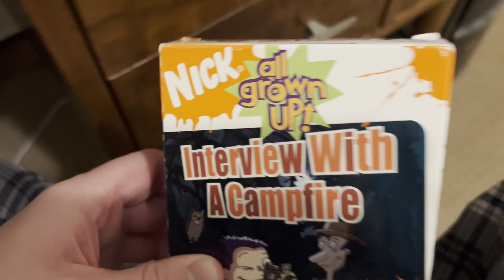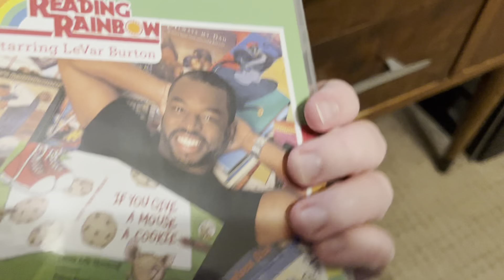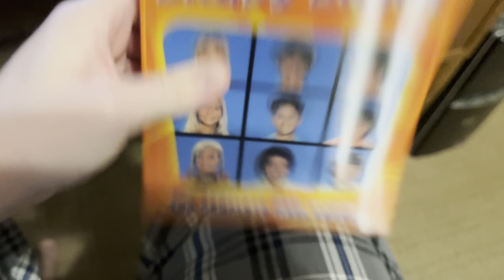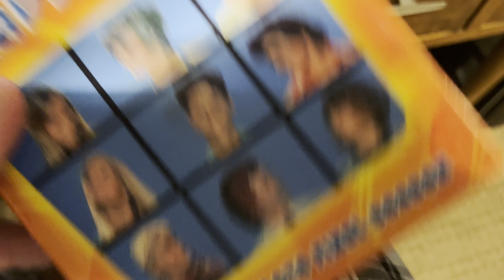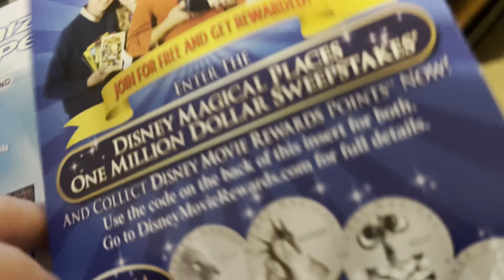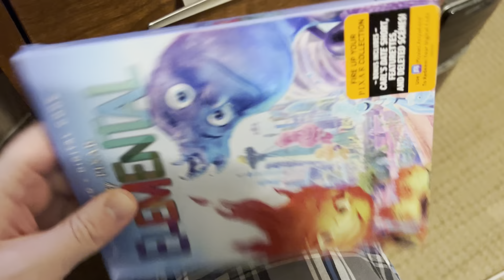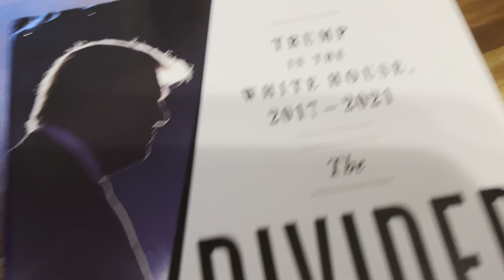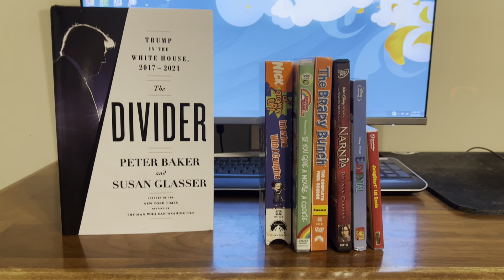VHS, DVD, Blu Ray & Software Update for October 22 2023